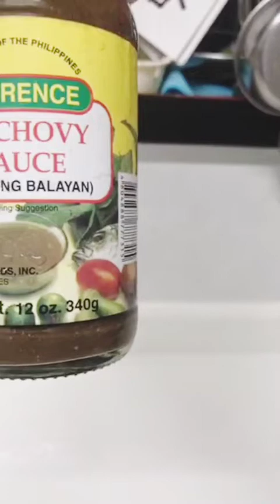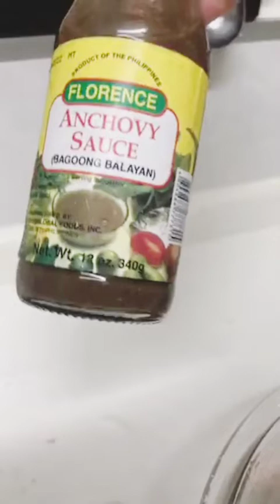COOKING DINNER / AMPALAYA SALAD HEALTHY RECIPE AND PRITONG ISDA YUMMY AND DELICIOUS /THATSKY TV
Beli-chan Enjoy Japan Lafe

DINNER FOR MY FAMILY AMPALAYA SALAD AND PINIRITONG ISDA FAVORITE NG AKING PAPINGS